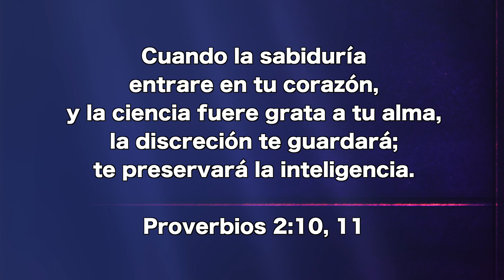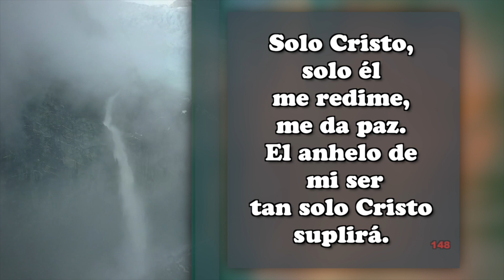Septiembre 22 - La disciplina de la vida prepara a los jóvenes para un elevadodestino,- Pr. Gambetta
Cuando la sabiduría entrare en tu corazón, y la ciencia fuere grata a tu alma,
la discreción te guardará; te preservará la inteligencia. Proverbios 2:10, 11.

EEE Network